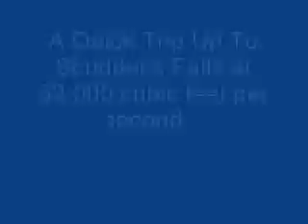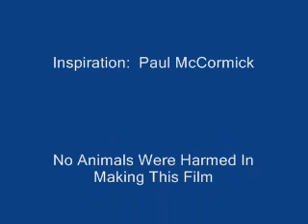Paul at Scudders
Too high to surf the 4th wave at 31,000 cfs.  Best range is 18K to 22K...